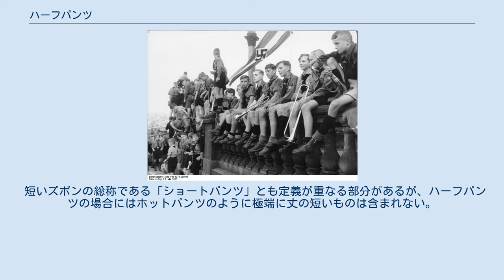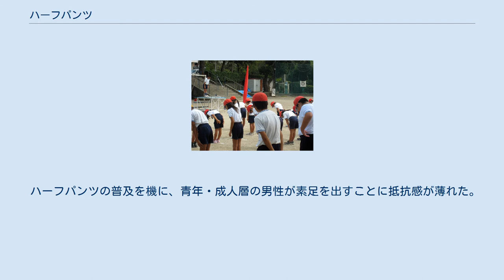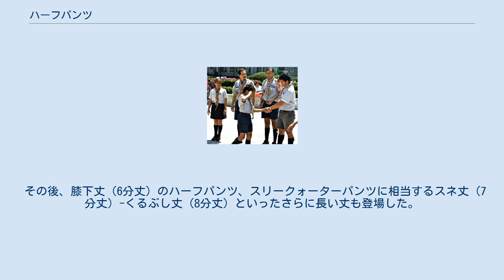ハーフパンツ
レーダーホーゼン（ドイツ・バイエルン地方の伝統的な革製半ズボン） ヒトラーユーゲントの隊員（1933年5月） ボーイスカウトの少年とリーダー（2010年3月、メキシコシティ） ハーフパンツ（英: half pants）とは、中間的な丈の長さのズボンの総称。
 クォーターパンツより長く、スリークォーターパンツより短く、裾の長さは膝上丈（4分丈）から膝下丈（6分丈）程度である。
 短いズボンの総称である「ショートパンツ」とも定義が重なる部分があるが、ハーフパンツの場合にはホットパンツのように極端に丈の短いものは含まれない。
 時代による推移はあるものの、現代における普段着としては性差や年齢を問わずに着用されている。
 また、スポーツウェアの下衣のうち長めの裾をもつショートタイプの物を指す事もある。
学生の体育の授業で用いられる体操着にも、同様の長さを持つタイプが存在する。
 英語では、ショーツ(Shorts)または、ショート(Short)と呼ばる。
 古くは、ヨーロッパのアルプス地方、ドイツのバイエルン州南部からオーストリアのチロル地方では、成人男性が伝統的衣装として「Lederhose」という名称の皮製の短いズボンを着用している。
 後に見られるニッカーポッカーなどは、登山などに愛用され世界的に普及した。
 第二次世界大戦中には、ヒトラーユーゲントのユニフォームとして、ズボン吊りと鉤十字の腕章と共に用いられた。
 また、ボーイスカウトのユニフォームのひとつとしても使用されている。
 半袖、ハーフパンツ姿の児童 日本では、 バスケットボールがユニフォームとして採用した後、サッカーやバレーボールも採用した。
 ハーフパンツの普及を機に、青年・成人層の男性が素足を出すことに抵抗感が薄れた。
 その後、膝下丈（6分丈）のハーフパンツ、スリークォーターパンツに相当するスネ丈（7分丈）-くるぶし丈（8分丈）といったさらに長い丈も登場した。
 それぞれの裾丈には厳密な定義がないため、以下はおおよその目安である。